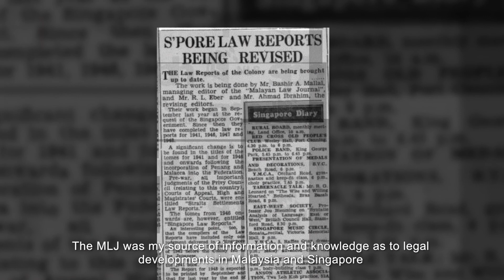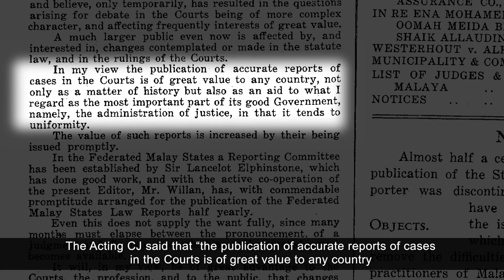LexisNexis MLJ 85th Anniversary - Dato’ Lim Chee Wee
“The Malayan Law Journal was my source of information and knowledge as to legal developments in Malaysia and Singapore." Dato’ Lim Chee Wee, 29th President, The Malaysian Bar